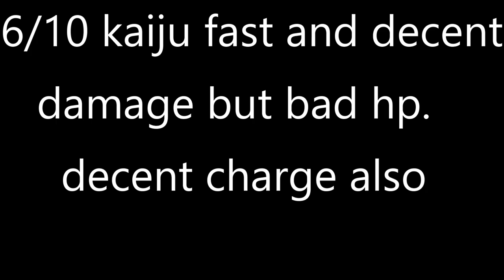Godzilla Junior Remodel